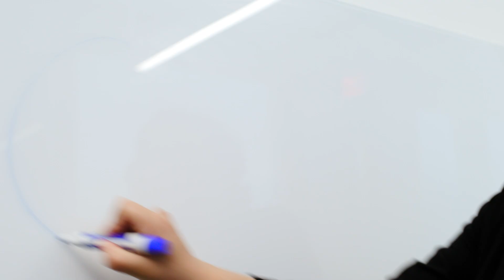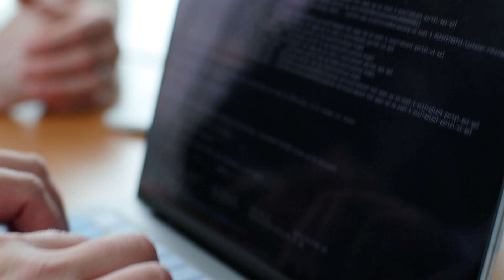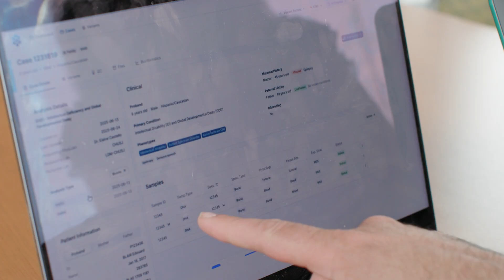This is RADIANT: A New Standard in Precision Pediatric Care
Every second counts, because every child matters. Introducing the first AI-powered pediatric research ecosystem designed to transform how we diagnose, treat, and care for children with cancer and rare diseases.